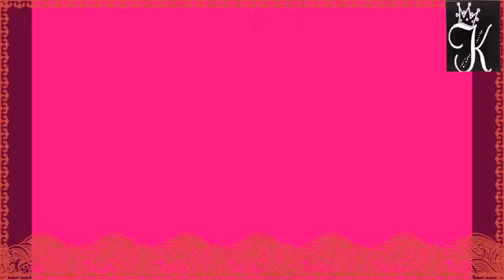Available Things At CP Zeeba - Ladies Garments Samaiyal_attakaasam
KIds Food - Evening Snacks - Ifthar Recipes

1.Dubai Gold Souq Deira Bazzar - Part One

2.Dubai Gold Souq Deira bazzar - Part Two